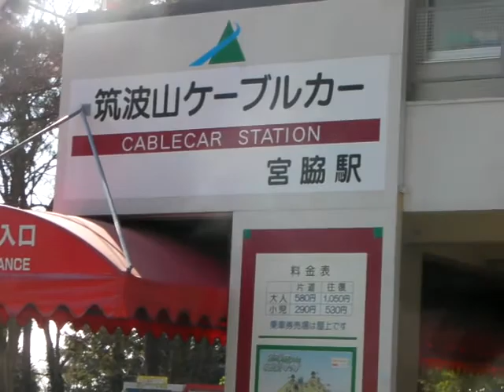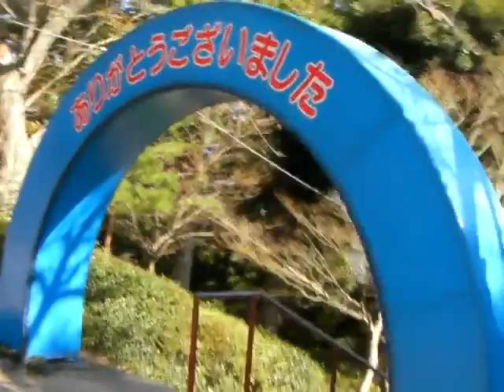見た目がきれいな筑波山ケーブルカー宮脇駅に降りて売店休憩所～標高約３００m地点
赤梅ソフトクリーム。駅名の「宮脇」は筑波山神社の脇、お宮の脇、宮脇という意味でつけられました。おみやげやの正面の緑カエルかわいい。つくばと言ったら「ガマの油」。帰りだからだと思うが、人通りが少なかった。